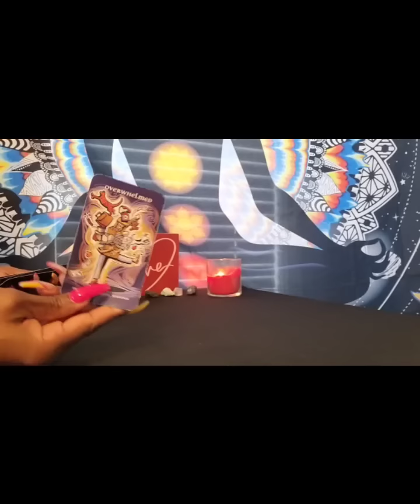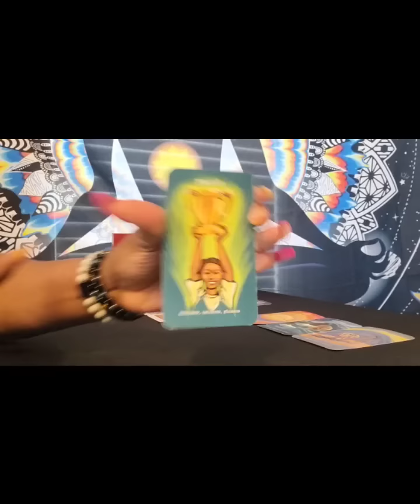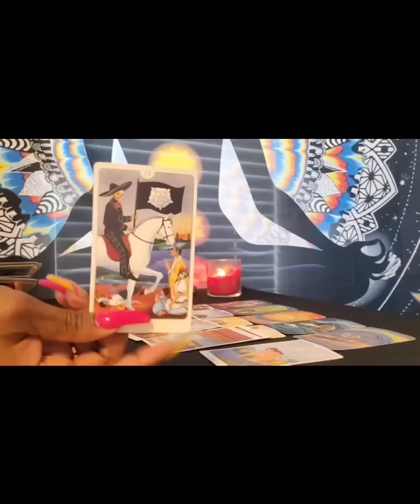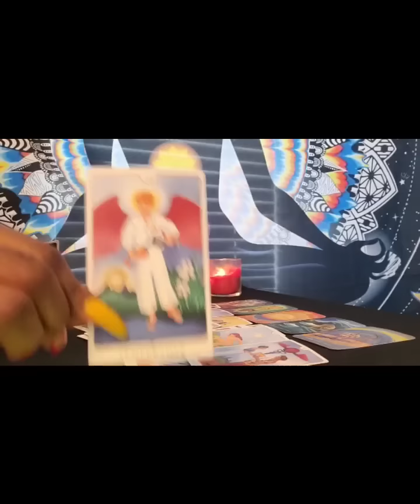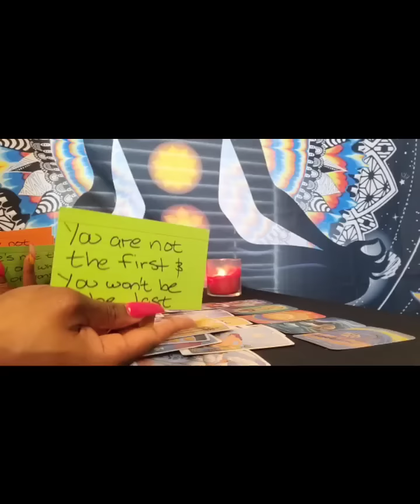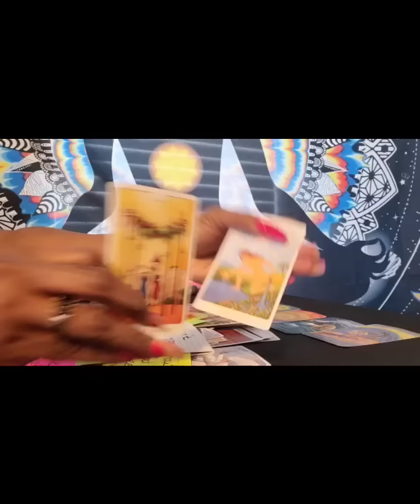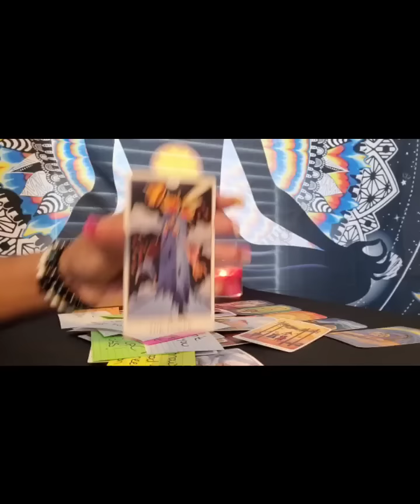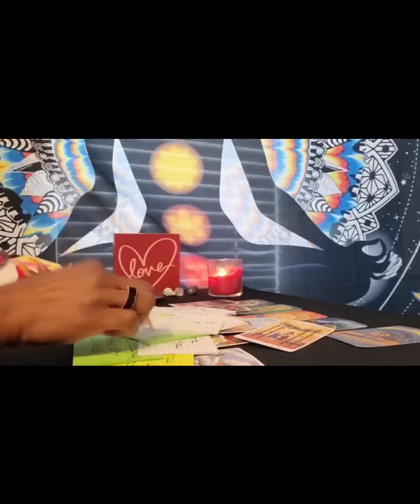KARMIC TO DF: He's mine!! You may have had him once, but I got him all the time!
***NO EXTENDED READING FOR THIS VIDEO

SONG ~ " HE'S MINE"

TODAY'S MESSAGE:

The karmic has lost her mind! She is willing to do whatever to keep DM even though she is unhappy with the way he is treating her. DM walked away because the karmic betrayed him by giving him an STD! DM is over & done & is putting an end to his toxic lifestyle. DM knows who his true love is, & he is making significant changes for himself & also in hopes of reconciling with DF!

***ETSY SHOP

Love & Light